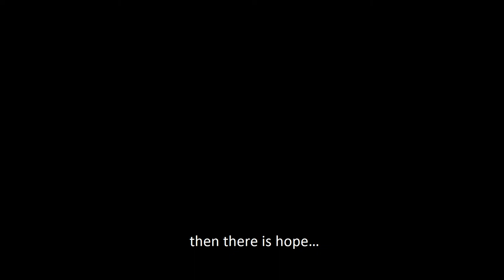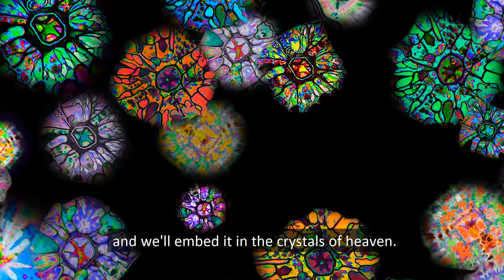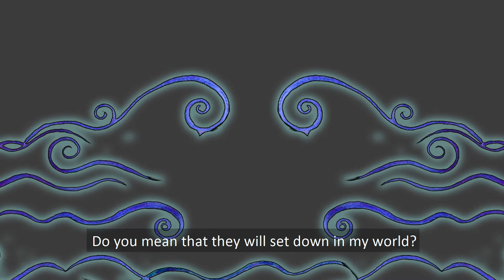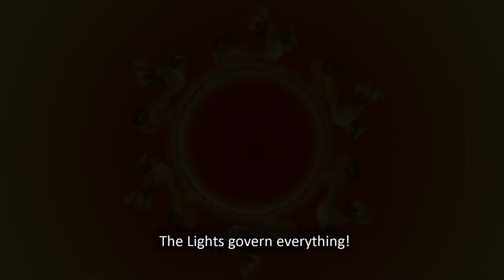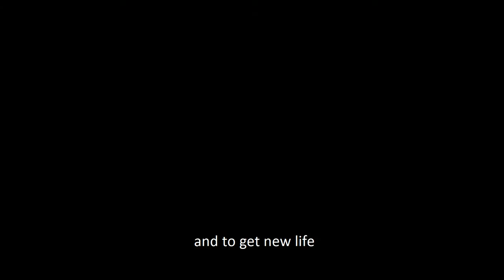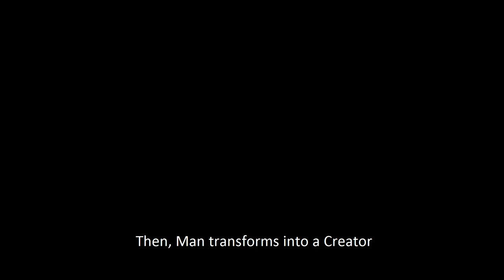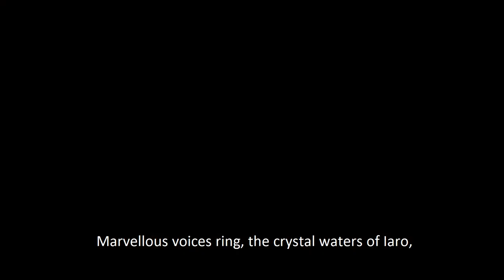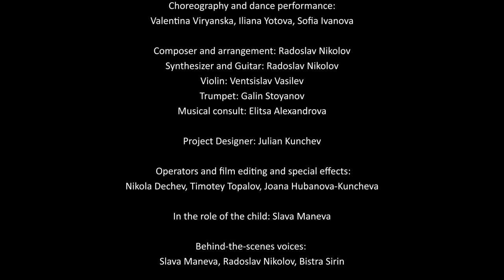INDREAMS and INREALITY - 7 days of Rebuilding - Audiovisual performance, directed by Bistra Sirin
Music: Radoslav Nikolov (composer and electric piano player), Galin Stoyanov (trumpet), Vencislav Vassilev (violin) and vocalists. Choreography and dance miniatures: I.Yotova, V. Viryanska, S. Ivanova
Conept and digital scenography: Bistra Sirin